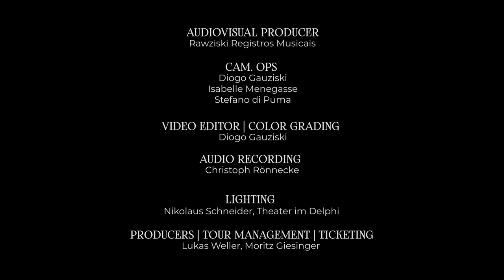J. Medaglia - Suite Belle-Époque in Süd-Amerika | Ill. Rekintà Maluca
Brazilian Winds Ensemble
2022 Independence Tour Germany

Joana Gorenstein, Flute
Franklin de Sousa, Oboe
Ariane Rovesse, Clarinet
Johann Pereira, Horn
Alan Davidson, Bassoon

AUDIOVISUAL PRODUCER
Rawziski Registros Musicais

CAM. OPS
Diogo Gauziski
Isabelle Menegasse
Stefano di Puma

VIDEO EDITOR | COLOR GRADING
Diogo Gauziski

AUDIO RECORDING
Christoph Rönnecke

LIGHTING
Nikolaus Schneider, Theater im Delphi

PRODUCERS | TOUR MANAGEMENT | TICKETING
Lukas Weller, Moritz Giesinger

support through
Programm Neustart Kultur, Deutscher Musikrat
Beauftragte der Bundesregierung für Kultur und Medien
Deutschland